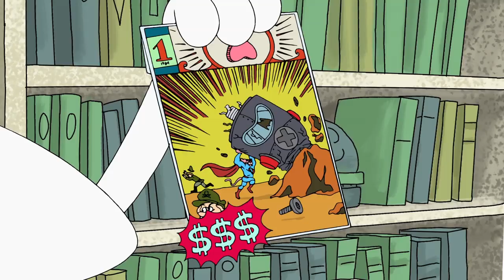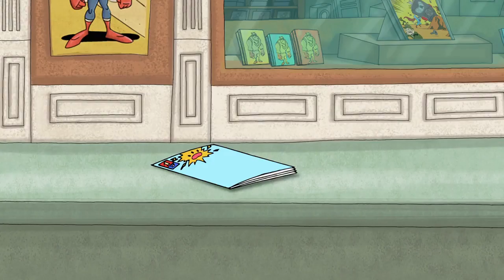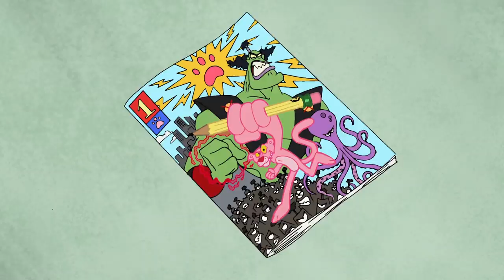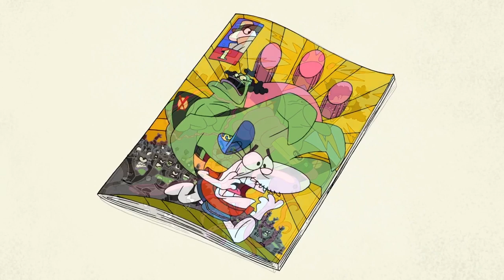The Pink Panther Duplicates | 35 Minute Compilation | Pink Panther & Pals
(1) Pink, Pink, Pink, Pink - Pink Panther buys a machine that multiplies things. Four Pink Panthers result and the three clones wreak havoc.
(2) Life In The Pink Lane - Pink Panther and Big Nose compete in a serious game of bowling.
(3) Pinxillated - Big Nose runs an arcade, but refuses to give any prizes out. Pink Panther must play and win tickets in order to finally receive the prize.
(4) Pink! Pow! Kaboom! - Pink Panther is pulled into his own comic book and must defeat the villain he drew to get out.
(5) Pink Of The Hoof - Pink Panther has a hard time convincing White Horse to let Pink Panther ride him.